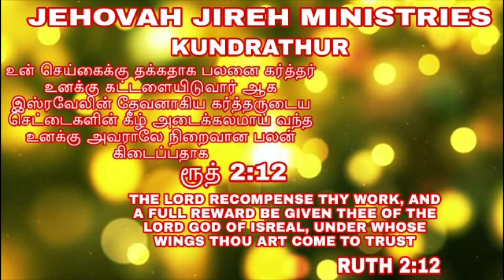JEHOVAH JIREH MINISTRIES TODAY MANNA FROM HEAVEN